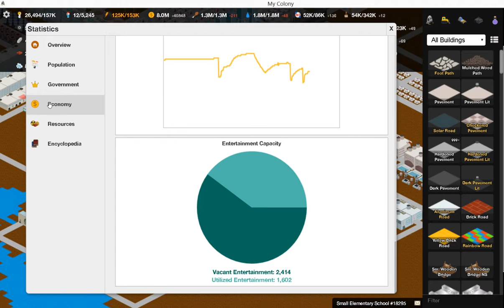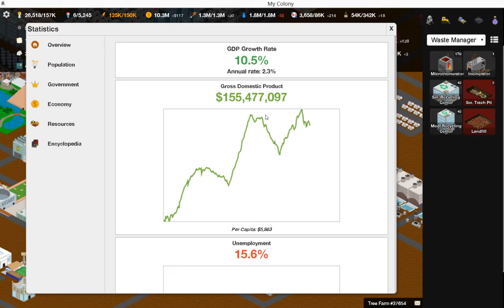My Colony - ep14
Quatorzième épisode sur My Colony